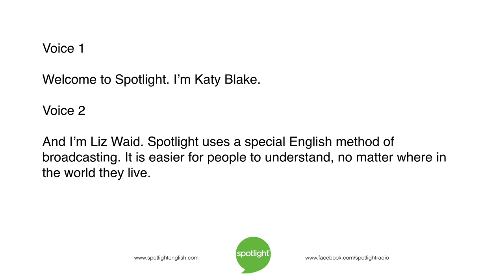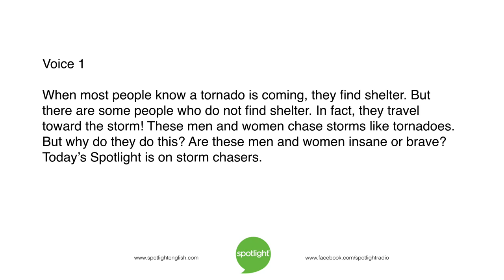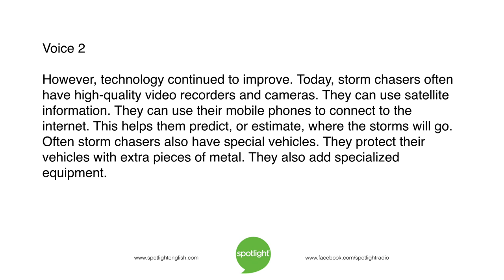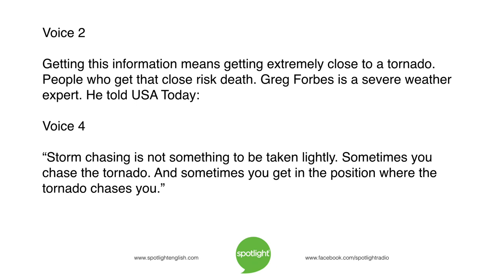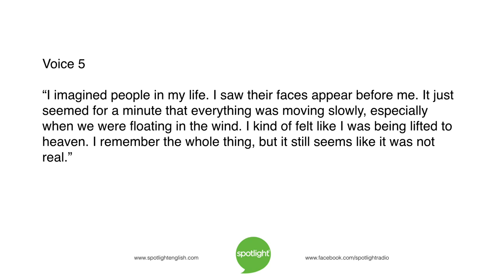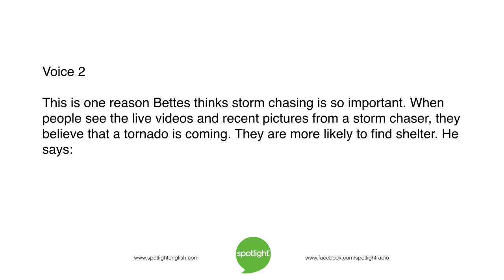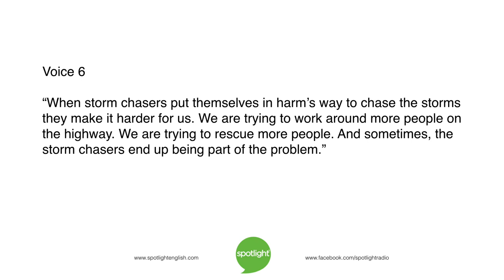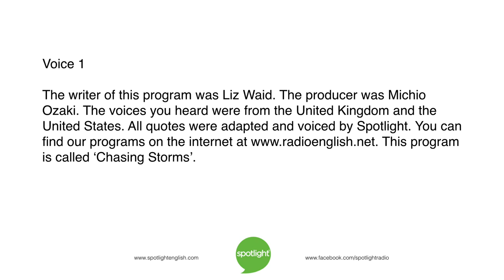Chasing Storms | practice English with Spotlight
Would you go out in a dangerous storm? Katy Blake and Liz Waid look at people who chase tornados to get information and pictures.